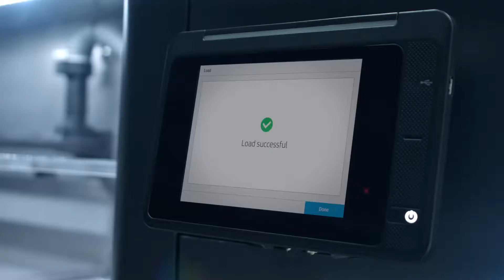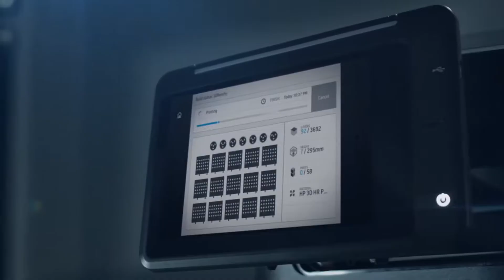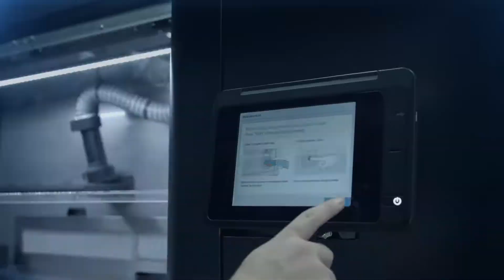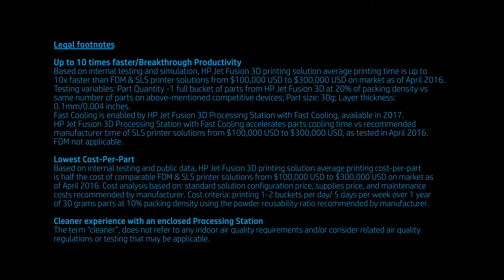ยกระดับการผลิตสู่ยุคดิจิตอลกับเครื่องพิมพ์ 3 มิติ HP Multi Jet Fusion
ยกระดับการผลิตสู่ยุคดิจิตอลกับเครื่องพิมพ์ 3 มิติ HP Multi Jet Fusion 3D Printer ที่ตอบโจทย์การผลิตระดับ Production

ที่งาน เมทัลเล็กซ์ เท่านั้น ที่คุณจะได้พบกับเครื่องพิมพ์ 3 มิติ HP Multi Jet Fusion ซึ่งผลิตชิ้นส่วนคุณภาพสูงโดยไม่ต้องใช้แม่พิมพ์ เร็วกว่าเดิม 10 เท่า ด้วยต้นทุนที่ต่ำที่สุด จากบริษัท พลวัตร ออโตเมชั่น จำกัด พบกันที่งานเมทัลเล็กซ์ 21-24 พฤศจิกายนนี้ ที่ ไบเทค บางนา

Realize the full potential of 3D Printing with HP's Multi Jet Fusion Designed for high-volume production

At METALEX only that you will get to meet HP Jet Fusion 3D printing solution that reinvents how you prototype and produce functional parts, delivering quality output, up to 10 times faster at the lowest cost per part from Palawatr Automation Co., Ltd. Come experience its advancement at METALEX, 21-24 November, at BITEC, Bangkok.